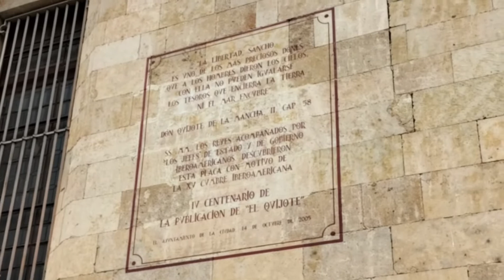PLAZA DE ANAYA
Junto a la Catedral late la vida universitaria en la plaza de Anaya. Es uno de los espacios urbanos más emblemáticos de la ciudad y uno de los lugares que explican gran parte de la historia de Salamanca. La plaza de Anaya no fue proyectada por alcaldes o particulares sino que surgió por el empeño del general Paul Thiébault, gobernador de la ciudad durante la ocupación francesa a comienzos del siglo XIX. Cuentan Martín Vaquero y González Blázquez que el napoleónico quitó del medio de la plaza las casas propiedad del Cabildo Catedralicio y dejó un espacio abierto que aún pudo ser mayor si se hubiera completado su propósito de despejar terreno hasta San Esteban.
Las calles Tostado y aledañas sobrevivieron a los derribos pero aún así se consiguió dejar un lugar amplio desde el que contemplar la Catedral Nueva erigida por idea del obispo Diego de Deza en 1490. La historia de Anaya, antes de 1811 conocida como la plaza del Colegio Viejo y de la Catedral, se completa con la historia que desvela la fachada posterior de las Escuelas Mayores de la Universidad, con su escudo del Papa Luna, que señala la importancia de los estatutos por él concedidos a la institución académica.
Otro de los edificios protagonistas de la plaza es el palacio de Anaya o Colegio Mayor de San Bartolomé, neoclásico pero fundado en 1401 por Diego de Anaya. Los dos personajes, Luna y Anaya, resultaron decisivos en la historia de la Iglesia, de la Universidad y de la ciudad en los albores del siglo XV.

Lo que es ahora la Facultad de Filología de la Universidad de Salamanca fue un edificio dedicado al Gobierno Civil en 1852 y su hospedería a Escuela Normal de Maestros en 1842. En 1932 se estableció ahí el Archivo Histórico Provincial, acogiendo posteriormente la Delegación de Hacienda, el Museo Provincial, alojamiento del Regimiento de la Victoria y Radio Nacional.
La plaza de Anaya también sufrió cambios a partir de 1891 cuando se plantaron varias especies de árboles y en 1910 se colocó la escultura del obispo Padre Cámara, obra de Aniceto Marinas, sufragada por suscripción popular y retirada en 1974 por la urbanización de la plaza llevada a cabo por el alcalde Pablo Beltrán de Heredia. Fue entonces cuando se modificó el atrio de la Catedral y la plaza se convirtió en una amplia explanada que va salvando el desnivel mediante suaves escalinatas en medio de una rica vegetación.
A escasos metros de la plaza Anaya se sitúa la calle Libreros por donde pasaba la ruta de la Plata y que en la Edad Media continuó siendo el eje de la ciudad, con un albergue-hospital para judías enfermos y peregrinos. A partir del siglo XV Libreros, que por entonces se denominaba Rúa Nueva, se convirtió en calle universitaria por la ubicación de las Escuelas Mayores y Menores de la Universidad y el Hospital del Estudio. Fue cuando el Cabildo Catedralicio adquirió casi todas las casas de esta calle para alquilarlas a profesores como Antonio de Nebrija y a un centenar de libreros e impresores.